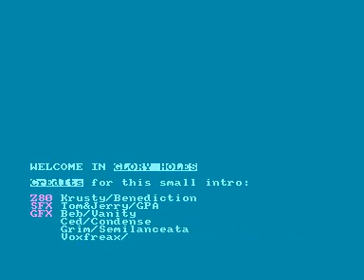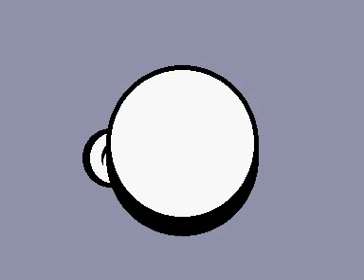glory holes intro for Amstrad CPC